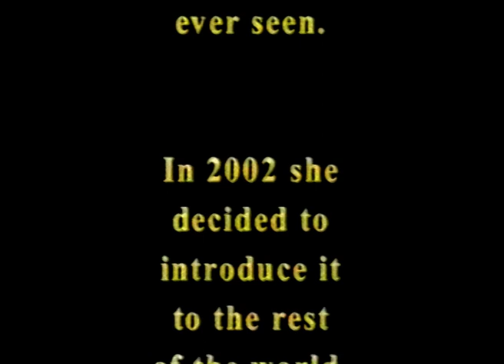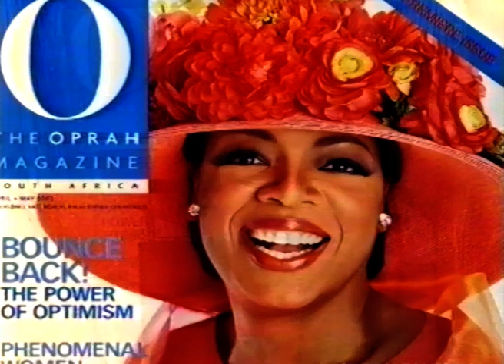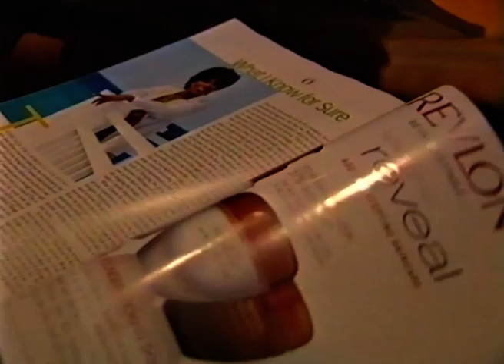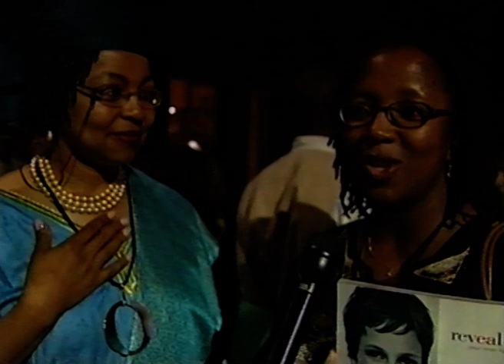The Oprah Magazine S A Launch - 2002